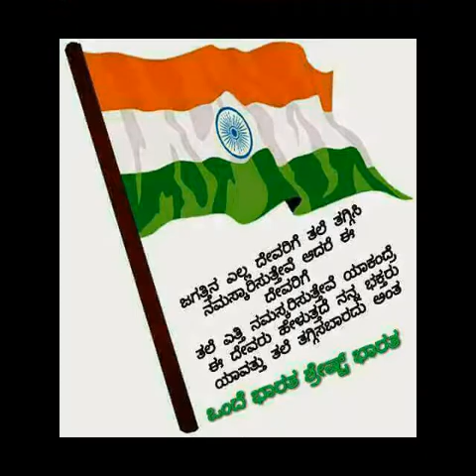Sharabanna s rastapur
Sharabanna